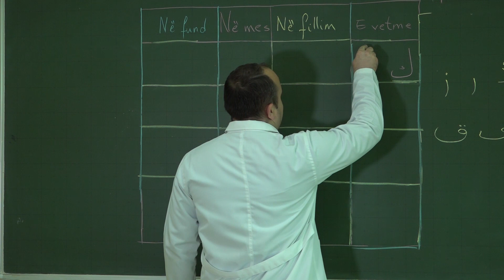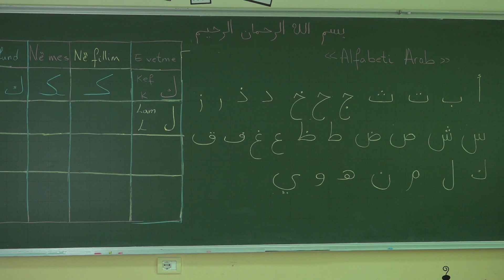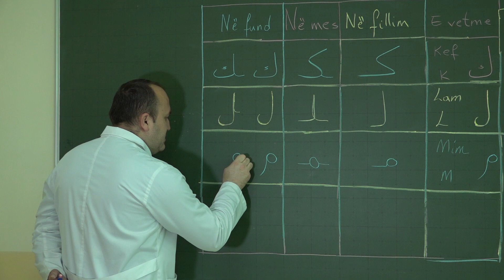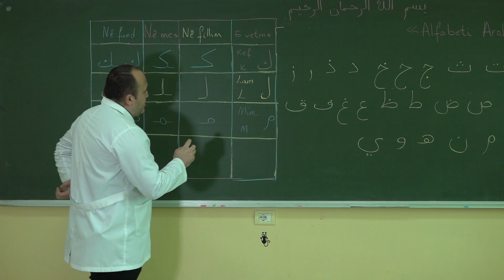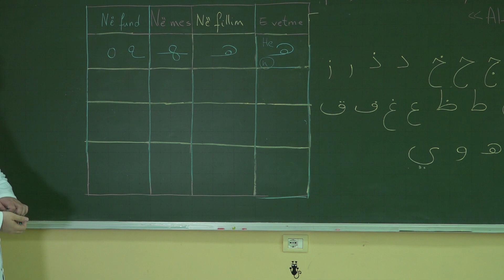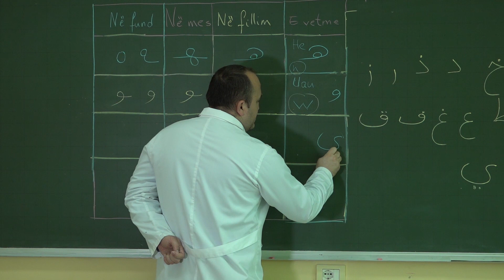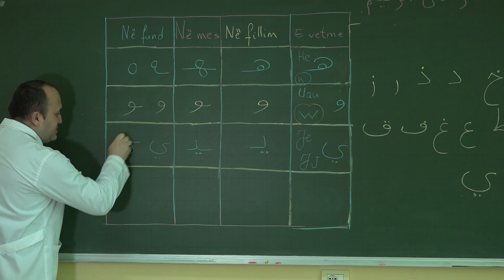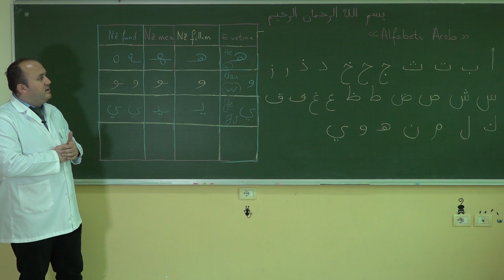Drejt leximit të Kuranit fisnik - Mësimi 8